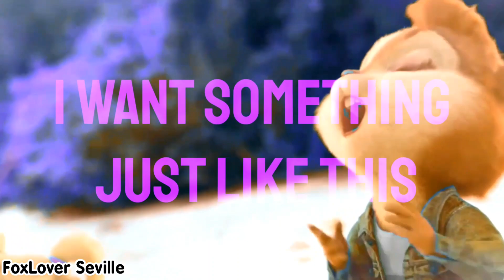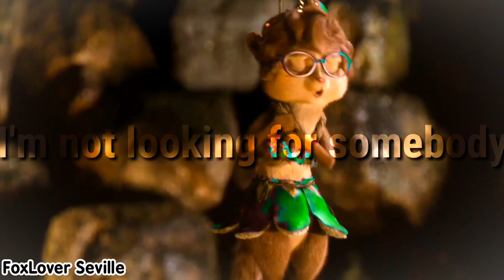Jeka Alm ~Something Just Like This~ (Read Desc)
Finally I made a video with a full song :0
This video is horrible :"v

My health it's not okay, one day I'm near to pass out and the other one blood is coming out of my nose and then I have an unpleasant taste in my mouth from the blood.
Yesterday I start to cry when I was sleeping and I couldn't sleep well, I want to talk to someone about what is wrong with me but I can't because I'm scared of what they can say about me, maybe they think that it's not important or that I'm silly. I felt like something is broken inside of me and it hurts and then I cry like a stupid child ;-;

Oc's used:
Mine

Song: Something Just Like This (The Chainsmokers, Coldplay)
Cover: Romy Wave
Chipmunk Audio: mine